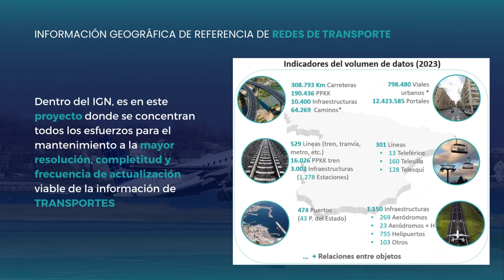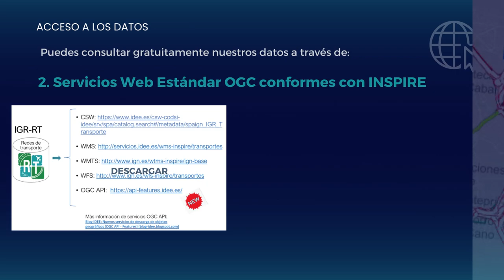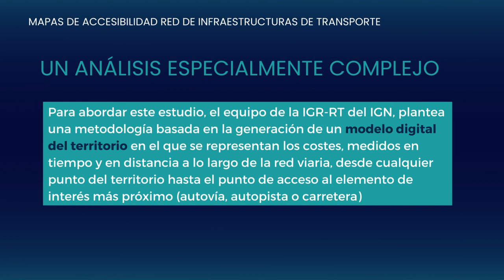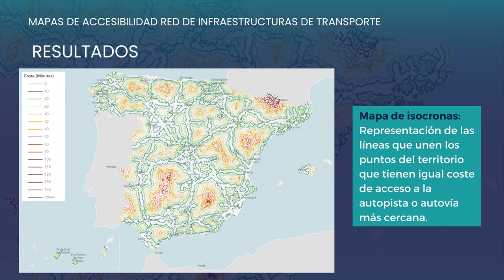Información Geográfica de Referencia. Redes de Transportes – Instituto Geográfico Nacional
🌍 ¿Te fascina el mundo de la información geográfica y el transporte? 🚆✈️

🚢 Conoce nuestra "Información Geográfica de Referencia de Redes de Transporte", un conjunto de datos multimodal que abarca carreteras, ferrocarriles, vías aéreas, rutas marítimas y redes de cable a nivel nacional.🗺️ Este proyecto se integra en el Sistema Cartográfico Nacional y cumple con la Directiva INSPIRE, utilizando fuentes oficiales de datos. Actualizamos estos datos cada 4 años según el Plan Cartográfico Nacional.

¿Listo para explorar nuestro mundo a través de la geografía y el transporte? Accede a los datos desde nuestro centro de descargas:🌐

👉 Conoce el proyecto de Mapas de Accesibilidad del IGN, que surge en el marco de la Estrategia de Movilidad Segura, Sostenible y Conectada, con el objetivo de caracterizar las capitales de municipio de todo el ámbito estatal, de acuerdo con su distancia a las principales infraestructuras.

👉 Cuadro de mandos para el acceso a los datos de distancias y tiempos: